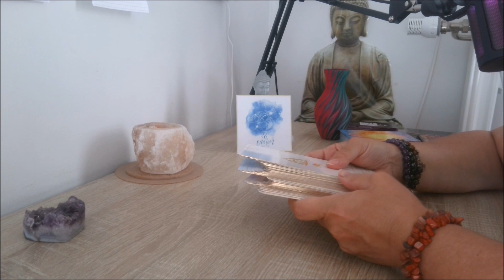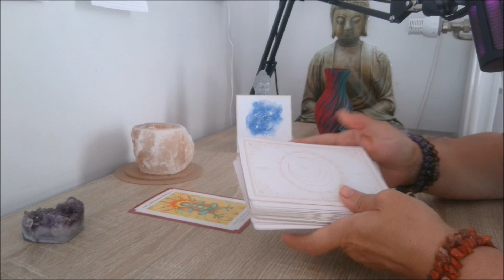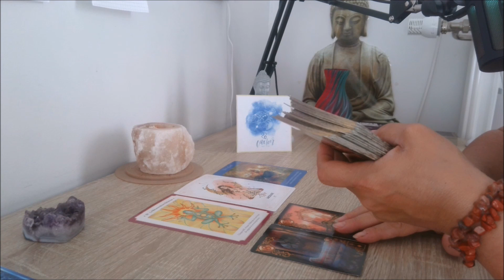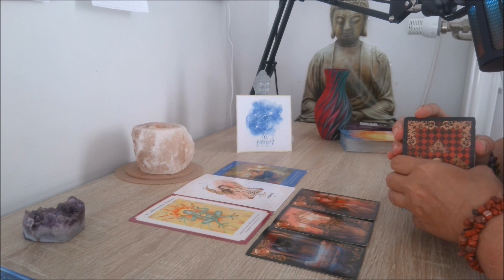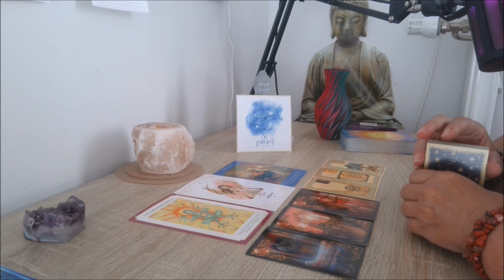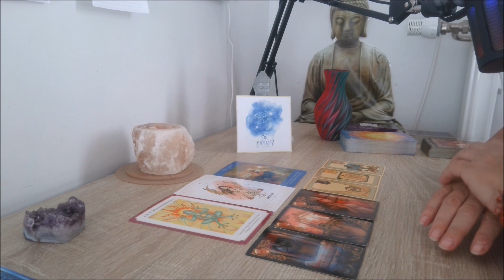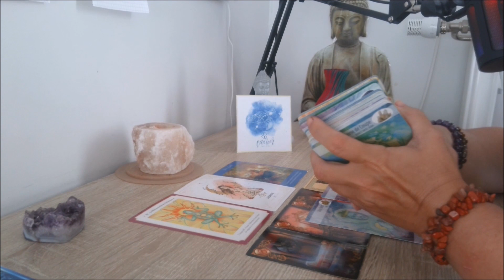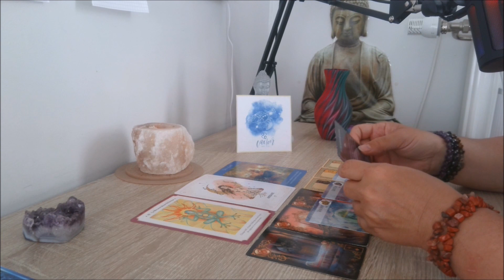CANCER deuxième quinzaine 🍁🍂🍃 On vous teste ! Pour votre avancée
du 15 au 31 Octobre 2023 guidance générale

D'un soin?